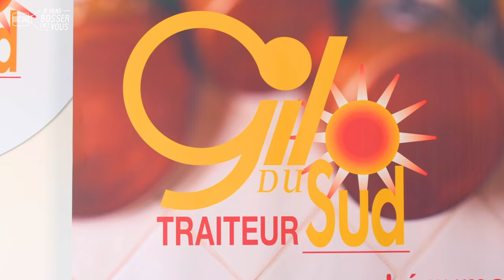Je bosse avec Cléa, assistante qualité chez Gil du Sud, traiteur spécialisé dans les antipasti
📍 Bienvenue chez Gil du Sud ! Vous aimez les antipasti, le houmous, les bouchées apéritives, etc ? Ce sont les spécialités de ce traiteur qui emploie une vingtaine de personnes et qui recrute. Aujourd'hui, Cléa nous fait découvrir sa recette préférée mais aussi ses missions du quotidien en tant qu'assistante qualité. La jeune femme, formée en alternance, travaille en recherche et développement (R&D), à assurer l'hygiène et la sécurité alimentaire, mais aussi à la création de nouvelles recettes toujours plus saines. Première dans l'entreprises le matin à 6h30, elle réalise des contrôles et des analyses qualité.

🔎 Son parcours ? Après un Bac scientifique option SVT, Cléa a suivi un DUT génie biologique option industrie agroalimentaire et biologie. Actuellement, elle est en école d'ingénieur spécialisée en agroalimentaire, en tant qu'alternante formée entre l'école et l'entreprise.
Son travail se répartit entre une partie terrain en usine et une partie plus administrative au bureau. Gil du Sud lui offre la possibilité d'évoluer. "J'aimerais bien être responsable tout en poursuivant mes missions", confie-t-elle, avec le développement et l'environnement comme leitmotiv.

👏 👏 Merci à Cléa et toute l'équipe de l'entreprise pour leur accueil.
Envie de devenir toi aussi assistant qualité en production et R&D (H/F)❓
Le traiteur Gil du Sud - Midi Charcuterie et l'agroalimentaire recrutent, avec ou sans diplôme 🙋🏻‍♂️🙋🏽‍♀️

00:00 Introduction
00:31 Au boulot : le métier d'assistant qualité
03:41 L'intern-View de Cléa
03:57 Conclusion : postulez !